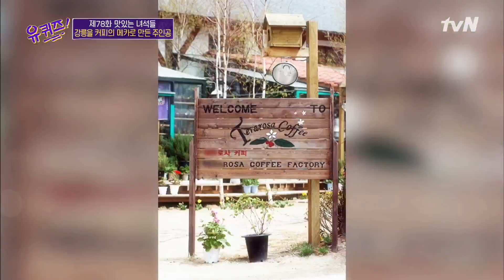강릉의 1m 넘는 폭설에도 가게 문을 연 이유 (for 단 한 명의 손님)유 퀴즈 온 더 블럭 | YOU QUIZ ON THE BLOCK EP.78 | tvN 201028 방송